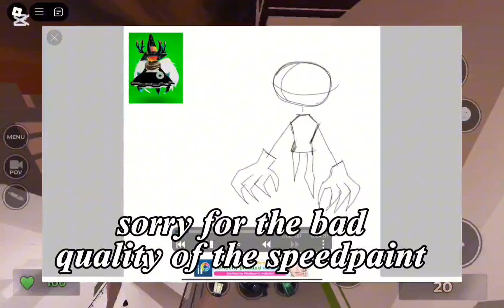drawing my Roblox avatar (this is gotta be my fav tbh)